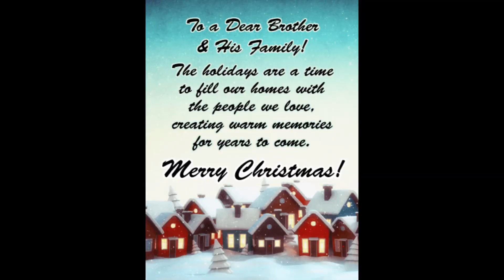O Holy Night December 24. 2023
Terry Smith singing O Holy Night